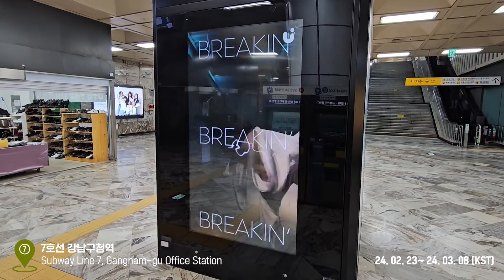UPICK Best Idol Visual Position Semi-Final(Boy) Winner│NEXZ YU│ Gangnam-gu Office station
❤️ 베스트 아이돌 비주얼 포지션 본선(남) 우승자 ❤️
Best Idol Visual Position Semi-Final(Boy) Vote winner

포지션 투표 본선 우승 축하합니다 🎉
Concraturation on winning Position Vote Semi-Final 🎉

✨ 7호선 강남구청역 CM보드
✨Line 7 Gangnam-gu Office station CM Board
📍Period : 2/23 ~ 3/8 KST